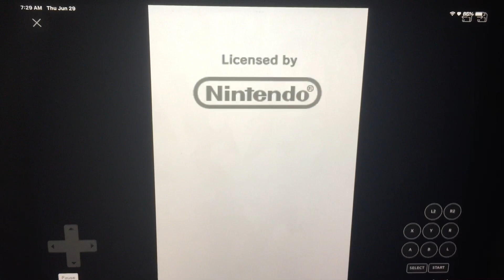Capcom/Inti Creates (2010)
From Capcom Presents “Mega Man Zero Collection” for Nintendo DS (2010)